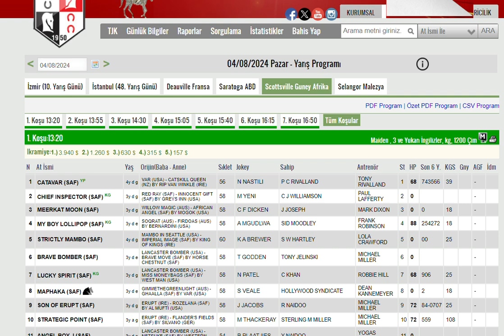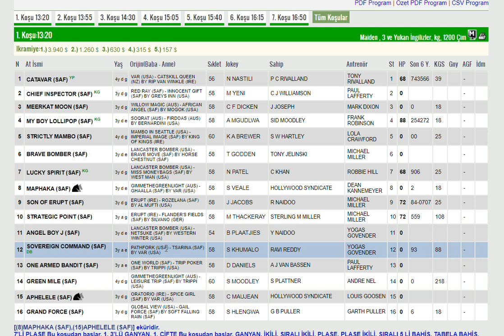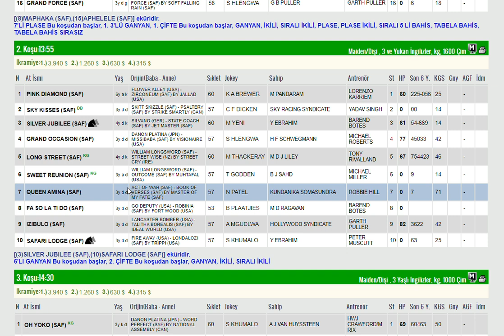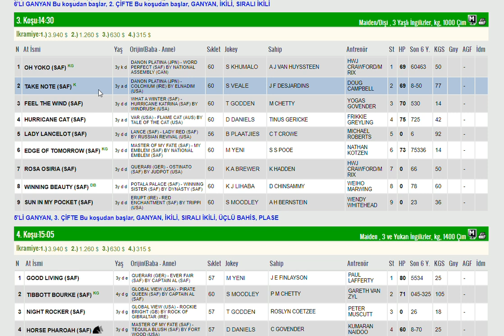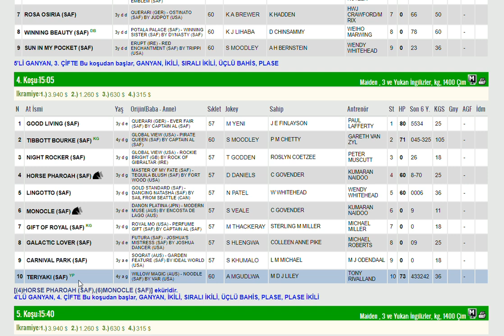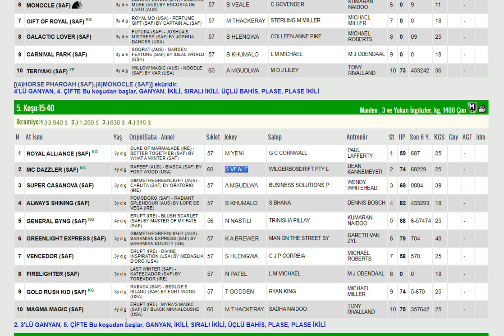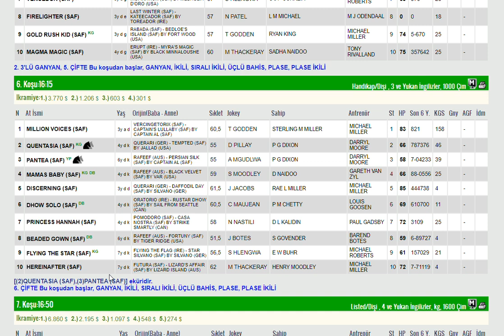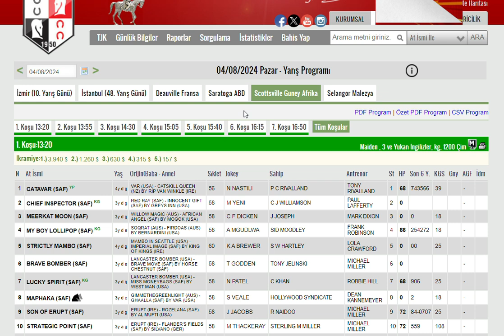4 AGUSTOS 2024 SCOTTSVILLE GUNEY AFRIKA ALTILI GANYAN TAHMINLERI (PAZAR)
#4 AĞUSTOS 2024 SCOTTSVILLE GUNEY AFRIKA 6'LI GANYAN TAHMİNİ
#4 AGUSTOS 2024 SCOTTSVILLE GUNEY AFRIKA 6'LI GANYAN TAHMİNİ
#4 AGUSTOS 2024 SCOTTSVILLE GUNEY AFRIKA 6'LI GANYAN TAHMİNİ Yabancı, at, yarışı, tahminleri,
#4 AGUSTOS 2024 SCOTTSVILLE GUNEY AFRIKA at yarışı tahminleri,
#4 AGUSTOS 2024 SCOTTSVILLE GUNEY AFRIKA Cumartesi altılı ganyan tahminleri,
tjk #4 AGUSTOS 2024 SCOTTSVILLE GUNEY AFRIKA at yarışı yorumları,
#4 AGUSTOS 2024 guney afrika altılı ganyan yorumları,
tjk yabancı at yarışı tahminleri,
tjk #4 AGUSTOS 2024 altılı yorumları,
#4 AGUSTOS 2024 FAIRVIEW GUNEY AFRIKA altılı tahminleri,
#4 AGUSTOS 2024 Cuma cumartesi  yabancı akşam at yarışı tahminleri,
#4 AGUSTOS 2024 Cuma Cumartesi  durbanville altılı ganyan yorumları,
AKŞAM YARIŞLARI,
yabancı yarışlar,
tjk yabancı,